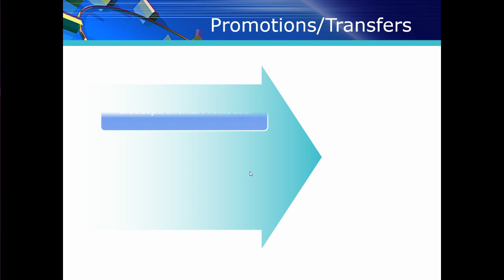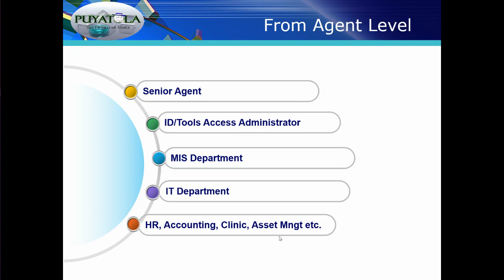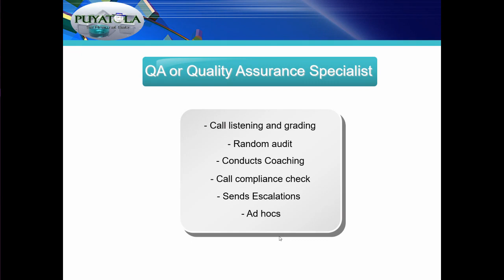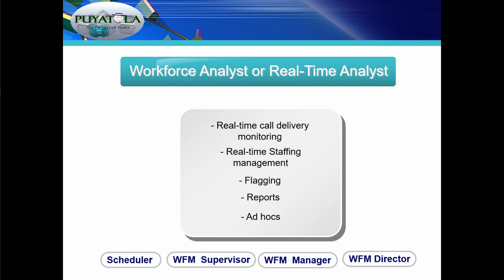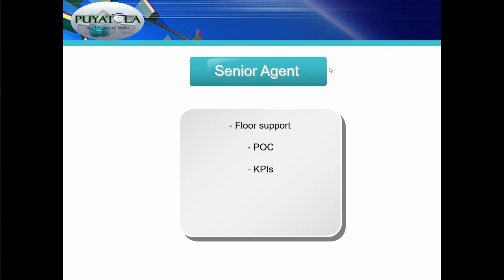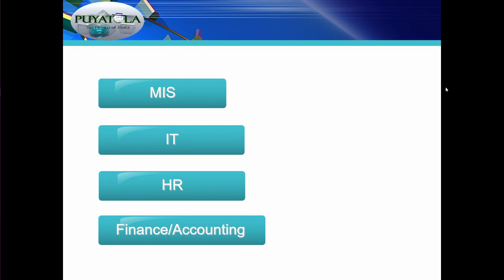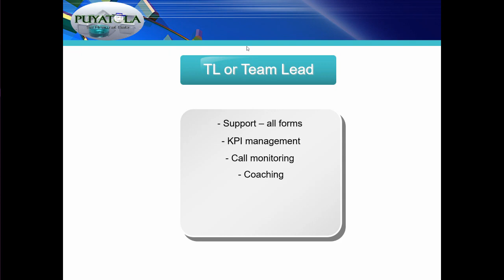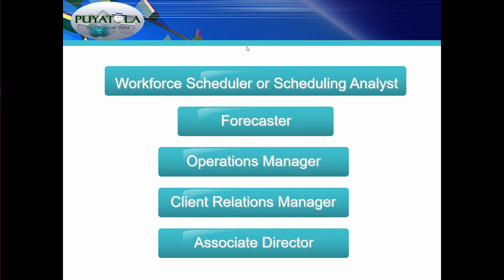Call Center Career Opportunities (Tagalog)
Internal Promotions you can Apply for If you are working in a Call Center.
Career Path for Call Center Employees.
Yes, May Career Growth sa Call Center.

Addendum:  On Sick Leave mentioned under HR, the vlogger specifically mean the processing and/or documents needed to file SSS claim in case of medical leaves.  In most centers, however, sick leave notices must be coordinated with the Clinic and valid medical certificate needs to be submitted.